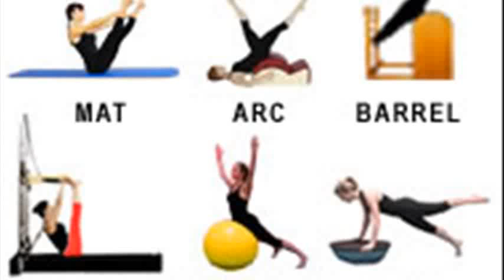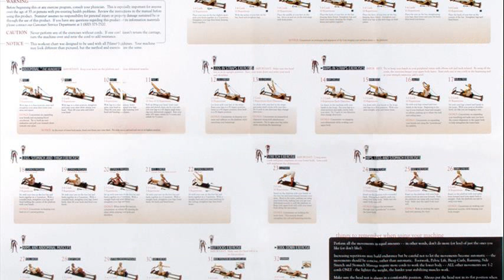pilates reformer exercises